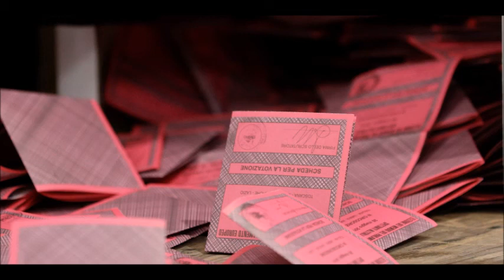Elezioni europee e vittoria della Lega. Radio Vaticana intervista Alberto Gambino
Alessandro Guarasci di Radio Vaticana Italia ha intervistato il giurista Alberto Gambino sulla vittoria della Lega alle elezioni europee in Italia del 26 maggio 2019. La puntata completa può essere ascoltata all’indirizzo